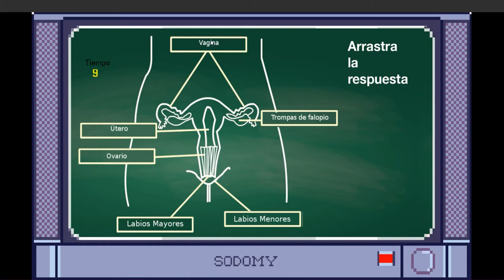Homozapping - Ars Games